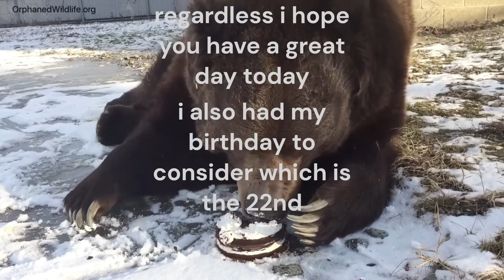the Captain Ravier skin makes you better at the game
this video was a doozy because the moment it came out i was on a time crunch since i usually procrastinate on projects like these and never finish them. i also had to hurry because my birthday is coming up this 22nd so im trying to give myself some comfort for a bit. in all honesty i love the new Black Prior skin to death and it was worth going into debt for. I even got like 2 reps playing BP in the process.
the songs used were in this order